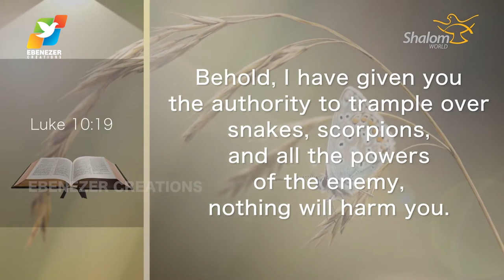Thunder of God | Fr. Xavier Khan Vattayil | Season 2 | Episode 22